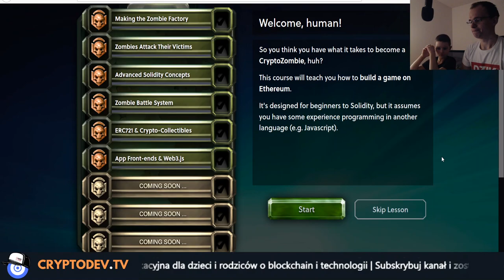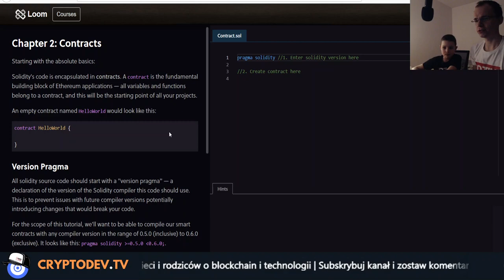#01 Kurs Smart Contract na ETHEREUM - Wprowadzenie - Gdy szkoły zamknięte :)